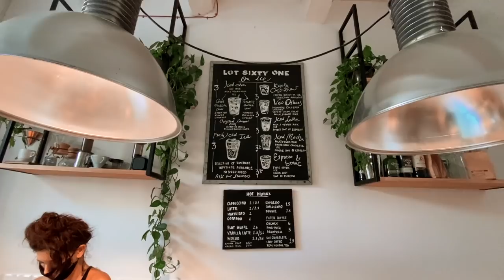momenty z Malty / dużo jedzenia & piękne widoki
Miłego oglądania!

Karolina